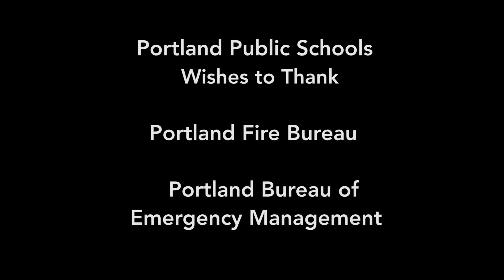Wilson Teen CERT Class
PPS brings the first Teen CERT program to Portland. The Teen CERT program educates high school students about disaster preparedness for hazards that may impact their area and trains them in basic disaster response skills. Using the Scientific Method to solve problems and using hands-on training learned in this course, students are prepared to help themselves, their families and their school during a major disaster when professional responders are delayed or not readily available. Teen CERT empowers students with life-long emergency preparedness and response skills and introduces them to career pathways in emergency services fields.